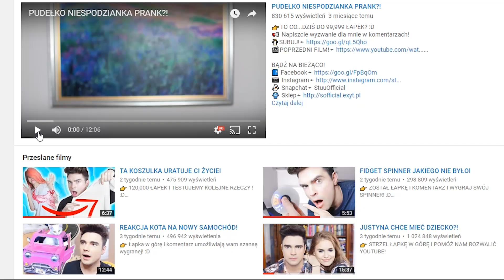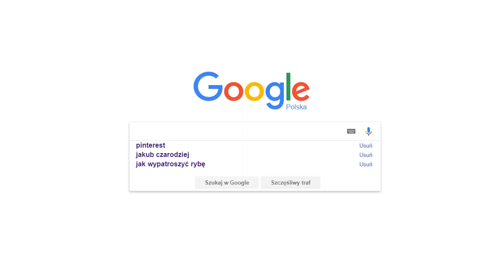Rock obraża youtuberów 3...